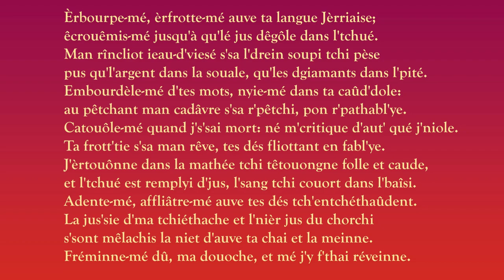Èrbourpe mé, èrfrotte mé auve ta langue Jèrriaise